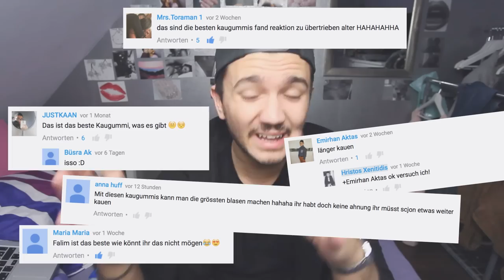TURKISH CHEWINGUM 🇹🇷 - FALIM - LIVE TEST| Hristos Xenitidis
▸▸ Meine Kamera
▸▸ Mein Ton
▸▸ Meine Belichtung
▸▸ Mein Stativ
▸▸ Mein NEUES Handy

-Hristos Xenitidis-